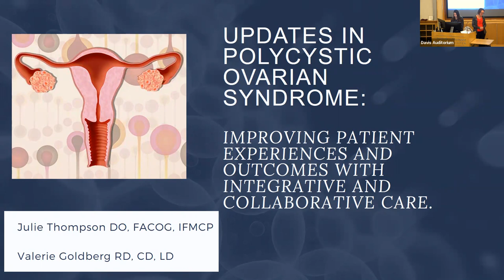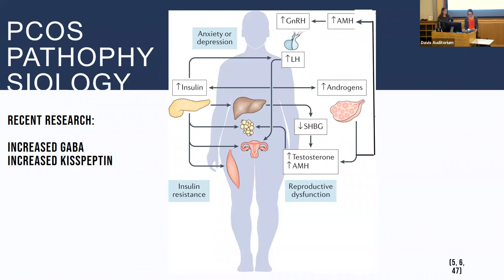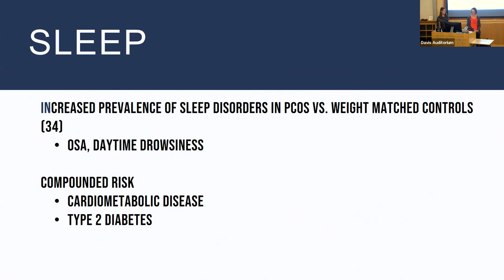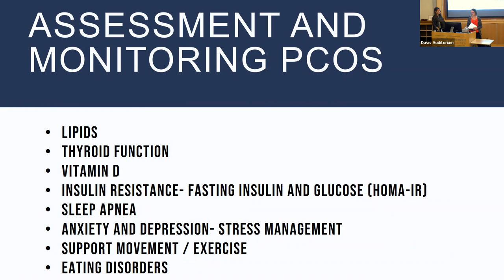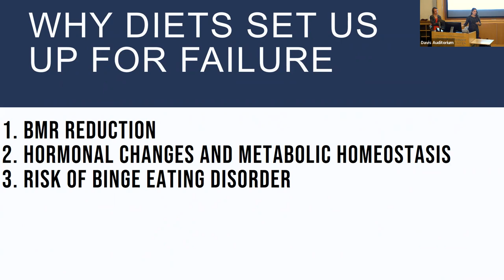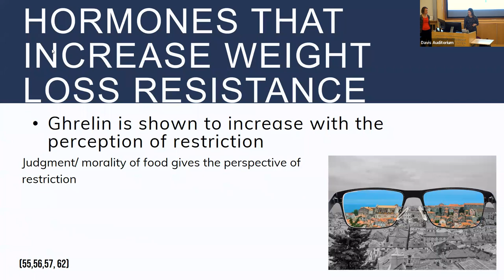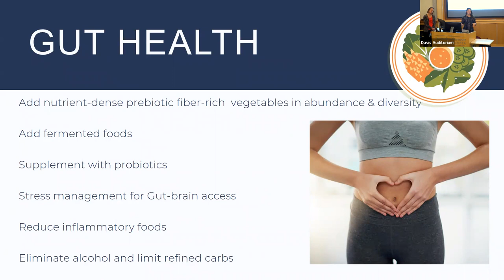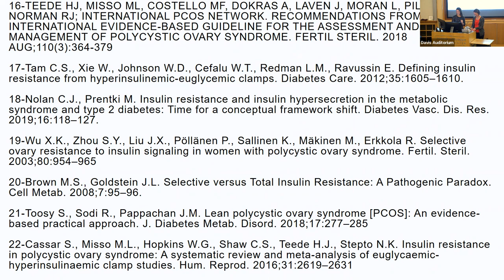Laura Mann Integrative Healthcare Lecture Series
Updates in Polycystic Ovarian Syndrome: Improving patient experiences and outcomes with integrative and collaborative care. Julie Thompson DO, FACOG, IFMCP and Valerie Goldberg RD and the CEO of No Diet Dietitian explore the underlying processes causing PCOS, and demonstrate integrative approaches to streamline diagnosis and empower patients in healing.